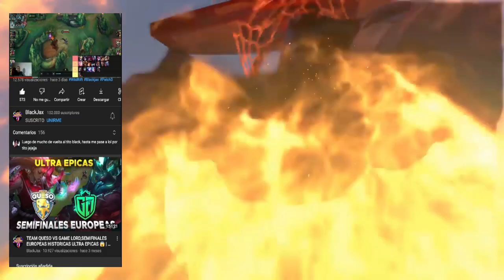JHIN CHALLENGER TOP GLOBAL SEASON 5 JUEGA ASI,GUIA BUILD Y RUNAS 😱 | LOL WILD RIFT ESPAÑOL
🔥 Conviértete en el mejor JHIN con esta GUIA casteada y basada en la BUILD y RUNAS de los mejores del MUNDO en Wild Rift.

Artista: Machinimasound